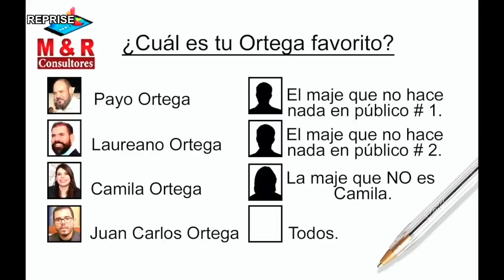Lo mejor de las noticias satíricas en La Última Mirada News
Te presentamos una selección de lo mejor de La Última Mirada News de enero a marzo 2020.